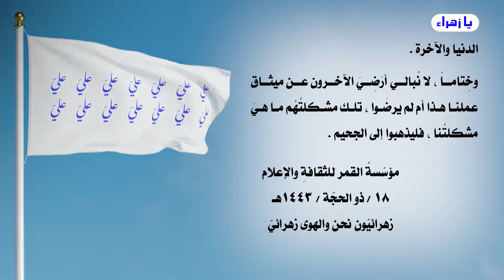بيان 18ذو الحجة1443هـ _ ميثاق عمل مؤسسة القمر للثقافة والاعلام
بيان 18/ذو الحجة/1443هـ
ميثاق عمل مؤسسة القمر للثقافة والاعلام

يا زهراء
إلى الزهرائيين المهدويين المنتظرين بصدقٍ فقط

سلامٌ عليكم
تحت هذا العنوان ( غديرُ الحقائق وحقائقُ الغدير ) تُعلن مؤسسة القمر للثقافة والاعلام ميثاقَ عملها وفقاً للحكمة اليمانية وبصراحةٍ واضحة من أننا :

أولاً : نبايعُ البَيعَتين
ثانياً : نتبرّأُ البراءتين
ثالثاً : ننتصرُ للظلامَتين
رابعاً : نتمسّكُ بالمصدرَين
خامساً : نعملُ بالجناحين
سادساً : نخدمُ الخدمتين
سابعاً : نرفضُ الجهَتين

توضيحات :
البيعتان : الأولى بيعةُ الغدير الأوّل بيعةُ أميرِ المؤمنين ، والثانية بيعةُ الغدير الثاني بيعةُ قائم آل محمّد .

البراءتان : الأولى براءةٌ من سقيفة بني ساعدة الّتي عقدوها سنة 11 للهجرة بعد قتلِهم لرسول الله صلّى الله عليه وآله تسميماً وإنكارهم لبيعةِ الغدير الأوّل نظَريّاً وعمليّاً بالكامل ، والثانية براءةٌ من سقيفة بني طوسي والّتي عُقِدَت حين أسّس محمّد بن الحسن الطوسي حوزة النجف سنة 448 للهجرة ولازالت مستمرةً إلى يومنا هذا حيث أظهروا الإيمان ببيعة الغدير الأوّل نظريّاً بنحوٍ ناقصٍ مع تدليسٍ وتضليل ونقضوها عمليّاً بالكامل واستبدلوها بمنهج سقيفة بني ساعدةَ مع تحريفً وتجهيلٍ وتثويل لإخفاء ما قاموا به ، وبهذا انتفت بيعةُ الغدير الثاني أساساً ليَتحوّل التشيّعُ من تشيّعٍ لقائم آل محمّد إلى تشيّعٍ للمراجع الطوسيّين البَتريّين والواقعُ الشيعيّ شاهدٌ بكلّه على ذلك ماضياً وحاضراً منذ أوّل لحظةٍ لتأسيس حوزة النجف .

الظُلامتان : الأولى ظلامة فاطمة صلوات الله عليها مِن قِبَلِ سقيفة بني ساعدة حيث أحرقوا منزلها وقتلوها تعذيباً ، قتلوا شخصها وجنينها ، والثانية ظلامة فاطمة صلوات الله عليها مِن قِبَلِ سقيفة بني طوسي حيث أحرقوا منزلتها وقتلوا شخصيّتها حين أنكروا إمامَتها وقيمومتَها على الدين وأهل الدين وأنكروا جريمة قتلها وقلّلوا مِن ظُلامتها إلى أقصى ما يستطيعون وبرّأوا قَتَلتَها بنحوٍ مباشرٍ وغير مباشر .

المصدران : الأوّل قرآن محمّدٍ وآل محمّد صلوات الله عليهم المُفسَّرُ وفقاً للمنهج العلويّ الّذي بايعنا عليه في الغديرَين ، والثاني حديثُهم المُفهَّمُ وفقاً لقواعد المنطق العلويّ الّذي بايعنا عليه في الغديرَين أيضاً .

الجناحان : الأوّلُ العملُ بالتعليم والتثقيف في الوسط الشيعيّ الزهرائيّ المهدويّ بكلّ ما نتمكّن ، والثاني الإعلامُ والتبليغ والبيان بقدر ما نستطيع ومِن هنا كان عنوانُ مؤسّستنا " مؤسّسة القمر للثقافة والإعلام " .

الخدمتان : الأولى الخدمةُ الماديّة ، ماليّاً ، جسديّاً ، إلى كلّ ما يَصدق عليه عنوان الخدمةِ الماديّة ، والثانية الخدمة المعنويّة إبتداءاً مِن الدعاء وانتهاءاً بكلّ ما يُمكن أن يصدقَ عليه هذا العنوان .

الجهتان : الأولى المرجعيّة الشيعيّة الطوسيّة الأصوليّة المُرجِئيّة البَتريّة ، والثانية الأحزاب الشيعيّة الدينيّة السياسيّة القُطبيّة المُرجِئيّة البَتريّة . هاتان الجهتان هما أفسدُ الجهات في الواقع الشيعيّ دينيّاً ودنيويّاً ومِن هنا وَجَبَ علينا أن نرفضهُما وأن نقاطعهُما بالكامل .

هذا هو مُلخّصُ ميثاق عملنا ، نُشهِدُ عليه إمامَ زماننا الحجّةَ بن الحسن صلوات الله عليه وجهَ الله الّذي إليه نتوجّه ولا نُشهِدُ أحداً غيرَه إذ لا نبالي بأيّ أحدٍ إلاّ هو ، صلواتٌ وسلامٌ على فنائه الأقدس .
وعلى هذا عقدنا عزمَنا ونيّاتنا ورفعنا رايتنا الرمزيّة الزهرائيّة البيضاء االّتي يُزيّنُها اسم أمير المؤمنين صلوات الله وتحيّاته وبركاته وسلامه عليه ، الّذي هو زينة ديننا وعقيدتنا وزينة صلاتنا وصيامنا وكلّ عباداتنا وزينة قلوبنا وحياتنا ، الّذي حُبّه عنوان صحائف أعمالنا في الدنيا والآخرة .

وخِتاماً ، لا نُبالي أرَضِيَ الآخرون عن ميثاق عملنا هذا أم لم يرضَوا ، تلك مشكلتهم ما هي مشكلتنا ، فليذهبوا إلى الجحيم .

مؤسسة القمر للثقافة والاعلام
18 / ذو الحجة / 1443هـ
زهرائيون نحن والهوى زهرائي